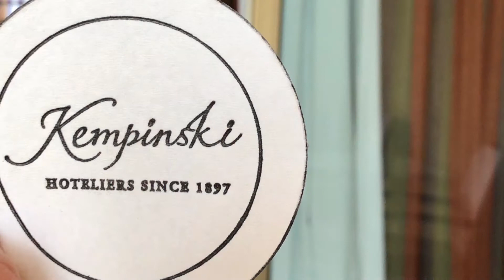Kempinski Hotel Ishtar || DEAD SEA,Jordan